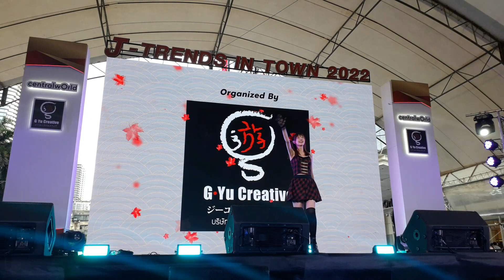Daydream Lady - BaifernChan @J-Trends in Town - CentralWorld (20221008)